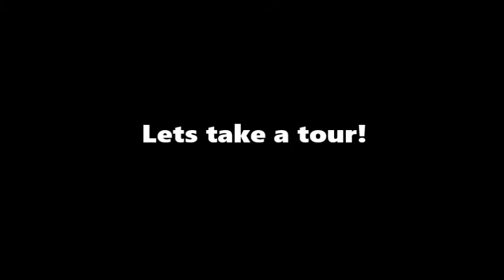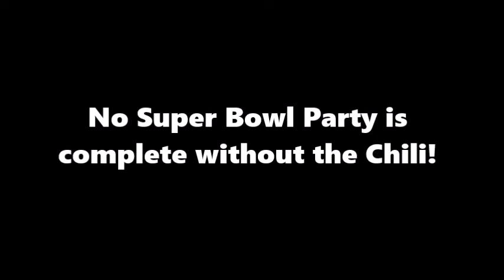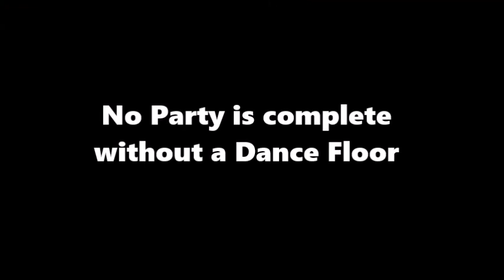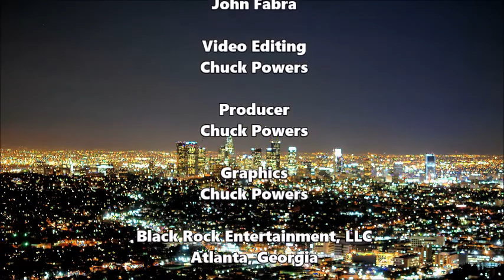David & Dale's Super Bowl Extravaganza 2017 with KTLA LIVE Footage II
Black Rock Entertainment, LLC   Atlanta, GA